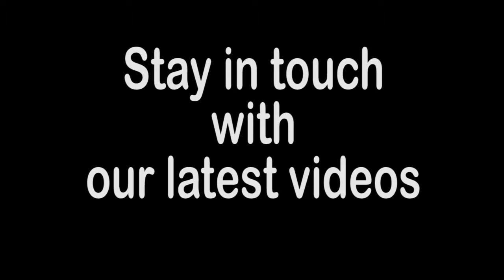Litopia After Dark Hit Me Baby One Morgue Time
Litopia After Dark's Ian Winn and Peter Cox talk to Terry Rawlings about his first job, aged just sixteen, delivering medicinal drugs to the wards, and then working in the morgue of Guy's Hospital in London